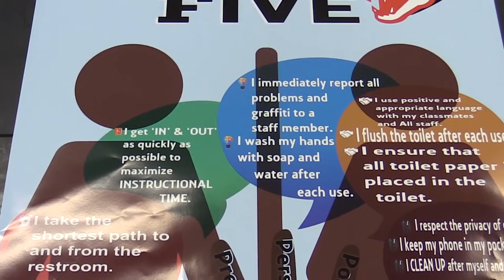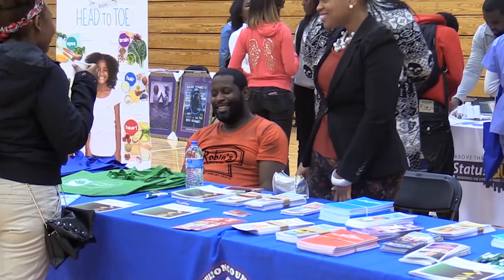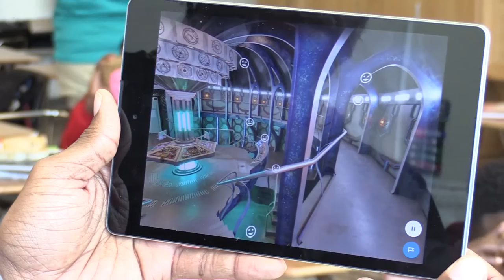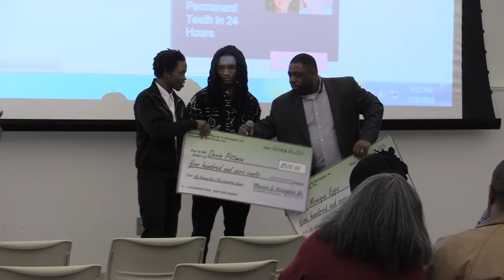Therrell High School News Show 17